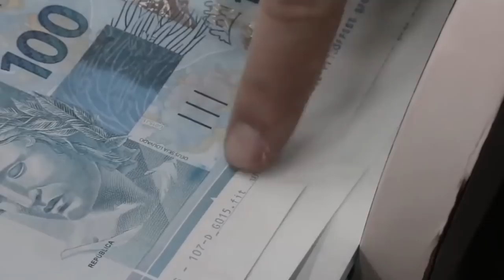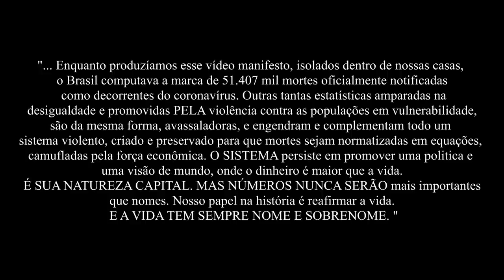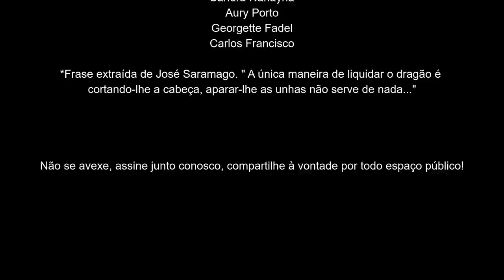Viver é Urgente!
Enquanto produzíamos este vídeo-manifesto, isolados em nossas casas, o Brasil computava, oficialmente, a marca de 51.407 mortes por coronavírus. Outras tantas estatísticas, amparadas na desigualdade e promovidas pela violência contra as populações em vulnerabilidade, são da mesma forma, avassaladoras. Engendram e complementam um sistema violento, criado e preservado para que mortes sejam normatizadas em equações camufladas pela força econômica. O sistema persiste em promover uma política e uma visão de mundo em que o dinheiro é maior que a vida. É sua natureza capital. Mas números nunca serão mais importantes que nomes. Nosso papel na história é reafirmar a vida. E a vida tem sempre nome e sobrenome.

a partir do poema “Inumeráveis” de Bráulio Bessa e da versão musicada de Chico César

Direção Geral: Rudifran Pompeu
Coordenação de Audiovisual: Renato Simões
Pesquisador de Conteúdo: Anderson Negreiro
Captação de Imagens e Operação de Drone: Alécio Cezar

Roteiro:
Cláudia Barral
Marco Antonio Rodrigues
Rudifran Pompeu

Artistas:
Anísio Clementino
Chico César
Osmar Prado
Aílton Graça
Cecilia Boal
Paulo Flores
Tânia Farias
Jé Oliveira
Luiz Carlos Vasconcelos
Carmen Silva
Maria Casadevall
Anderson Negreiro
Luaa Gabanini
Luiz André Cherubini
Sandra Vargas
Zé Celso Martinez Corrêa
Cida Moreira
Marcelo Marcus Fonseca
Vitor Rodrá e Danilo Mora (Cena Soldados soterrados/Espetáculo Siete Grande Hotel)
Sandra Corveloni
Naruna Costa
Clayton Nascimento
Fábio Resende
Paulo Henrique Sant’Anna
Márcio Boaro
Marcello Airoldi
Rita Von Hunty
Leona Jhovs
Clodd Dias
Nataly Cavalcantti
Lui Seixas
Rudifran Pompeu
Ayscha Nascimento
Marco Antonio Rodrigues
Binho (Sarau do Binho)
Danilo Grangheia
Dagoberto Feliz
Giovana Cordeiro
Carol Vidotti
Lina Agifu
Esio Magalhães
Cacá Carvalho
Preta Ferreira
Thiago Reis Vasconcelos
Sérgio Mamberti
Sandra Nanayna
Aury Porto
Georgette Fadel
Carlos Francisco